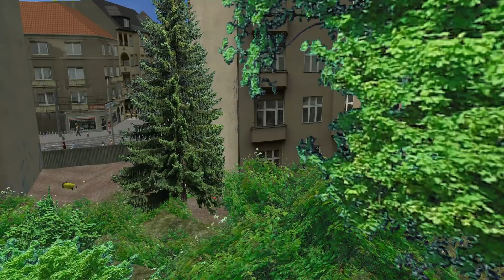OMSI 2 Rotha (Preview) | Neues von der Buslinie 31 ☆ Let's Play OMSI 2 | #1105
Transparenz
✔️ Bereitstellung des Spiels/DLC
✖️ Bezahlte Kooperation/Werbung
✔️ = Ja
✖️ = Nein